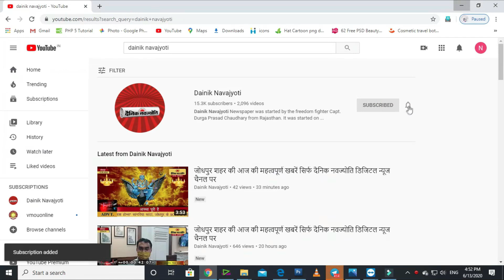राजस्थान बनेगा मेडिकल ट्यूरिज्म का हब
जयपुर शहर की 24 अगस्त शाम 8 बजे तक की महत्वपूर्ण खबरें सिर्फ दैनिक नवज्योति डिजिटल न्यूज चैनल पर